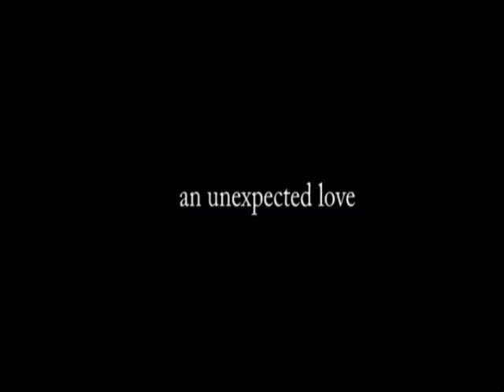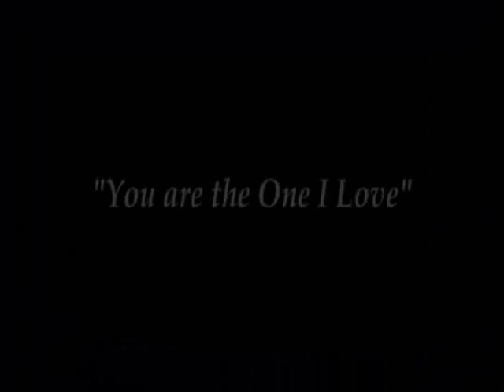[Fanfic Trailer- KyuMin] You're the One I Love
Es el primer trailer que hago de un fanfic... puse todo mi esfuerzo en él, espero que les guste... KyuMin es mi pareja preferida en SUJU, así que un día me puse a escribir sobre ellos.
EL fanfic lo pueden encontrar en HATO Family, con el nombre de "EL UNICO AL QUE AMO" o les dejo el link

Agradecimiento especial para Cho_Alice

This is the first trailer I made of a Fanfic... All my effort is in it, I hope you like it. KyuMin is mi favorite couple in SUJU, so one day I just wrote about them.  you can find it in spanish in Hato Family
Thankful with Cho_Alice

Song: "Turning Ground" by Caroline Lavelle